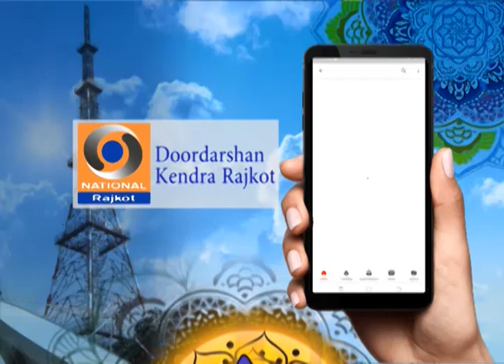Jivanji Nahi Java Dav Aj Vanma Ratldi Rakho Re | Lokgeet | Babu Kanji Barot | Doordarshan Kendra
0:05 જીવનજી નહિ જવા દાવ આજ વનમાં રાતલડી રાખો રે
4:33 વડની વડવાયેં હમીર બાંધ્યો તો હિંચકો

બાબુ કાનજી બારોટ ના અન્ય લોકગીત
1) રામના બાણ વાગ્યા હરિના બાણ વાગ્યા
2) આંગણે આશોપાલવના ઝાડ